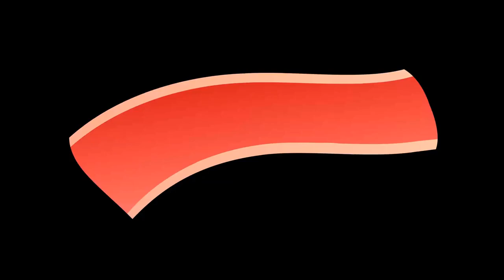Exploring The Impact of High Cholesterol Content of Eggs on Heart Health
Are eggs bad for your heart? In this video, we explore the latest science behind eggs, cholesterol, and heart health. We break down the myths and facts surrounding egg consumption, providing you with the insights you need to make informed choices. Learn how dietary cholesterol really affects your blood cholesterol, and discover why eggs can still be a nutritious part of a heart-healthy diet. We'll also share research-backed tips on how to enjoy eggs without compromising your health. Perfect for health enthusiasts, fitness lovers, and anyone interested in nutrition!

If you're curious about the relationship between eggs and cardiovascular health, this video is for you.

0:00 Introduction
0:13 What is Cholesterol
0:53 The Cholesterol in Eggs
1:08 The Research on Eggs and Heart Health
1:39 The Role of Diet and Lifestyle
2:08 Nutritional Benefits of Eggs
2:33 How to Include Eggs in a Heart-Healthy Diet
3:19 Common Myths About Eggs and Cholesterol
4:02 Let's Wrap Up!

Vitality Axis, its creators, and contributors are not medical professionals and do not diagnose, treat, cure, or prevent any disease or medical condition. The information shared on this channel is based on personal experience, research, and opinions, and is not intended to replace professional medical advice, diagnosis, or treatment.